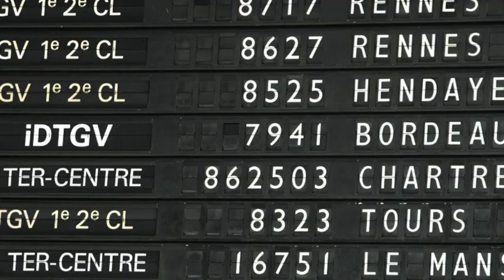Saison 1 - Unité 0 - Rendez-vous en France